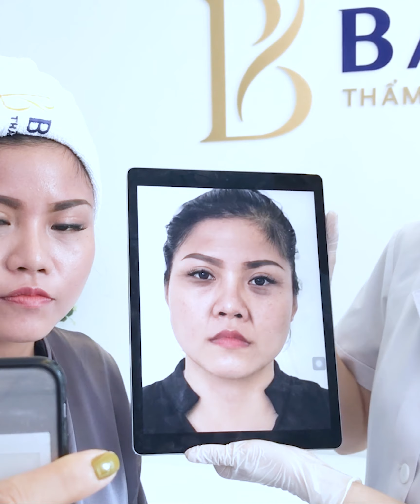📛 60 PHÚT TRẺ HÓA KHÔNG ĐAU ĐỚN, CHỊ KHÁCH U40 SỞ HỮU LÀN DA CĂNG MỊN ''VƯỢT MẶT'' GÁI 30.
🌹 Vừa thực hiện trẻ hóa da, chị Thư ngay lập tức FaceTime khoe kết quả với cô bạn thân, nếp nhăn, râu rồng được làm đầy đến 90%.
🌹 Khuôn mặt được định hình thon gọn và hài hòa hơn.
✔️ TRẺ HÓA ULTRA FLX 4.1 SKIN - CÔNG NGHỆ MỸ ĐƯỢC CHUYỂN GIAO ĐỘC QUYỀN, CHỈ CÓ TẠI TMQT BALLY
• Đã được Bộ Y tế chứng nhận và cấp phép lưu hành
📞 TMQT Bally hỗ trợ 64% chi phí.
✔️ Bally tự hào là đơn vị uy tín lên sóng truyền hình VTV1
💄ULTRA FLX 4.1 - TRẺ TỪ BÊN TRONG - ĐẸP XINH BÊN NGOÀI
➡️ Phác đồ điều trị lão hóa da mới nhất được công bố bởi (AMMG) trẻ hóa đồng thời từ trong ra ngoài mang đến cho khách hàng trải nghiệm hoàn toàn khác biệt.
• 90 phút trị liệu - Hiệu quả duy trì 5 năm
• Căng da - Xóa nhăn vượt trội
• Tạo mặt Vline tự nhiên, không cần phẫu thuật
• Tái tạo tế bào, tăng sinh collagen tươi mới.
• Da trắng sáng, hồng hào, rạng rỡ
🎙 Địa chỉ : 463 Kim Mã, Ba Đình, Hà Nội.